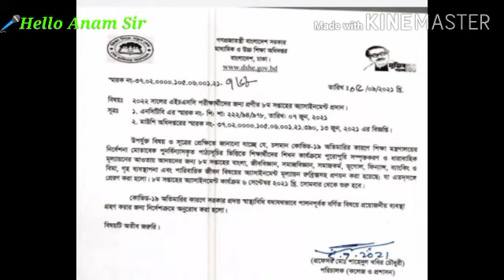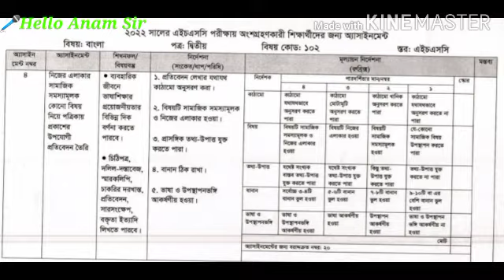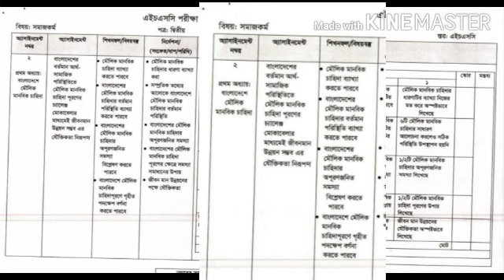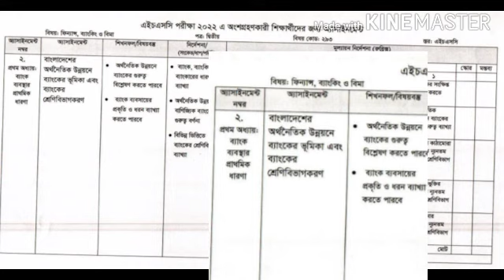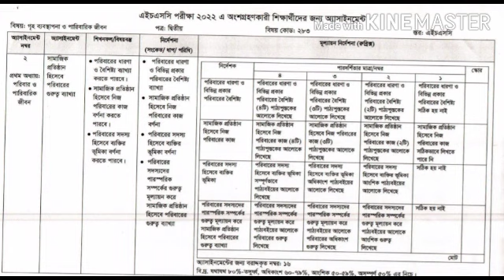এইচ.এস.সি শিক্ষার্থীদের ৮ম সপ্তাহের এ্যাসাইনমেন্ট প্রকাশ। 8th assignment published for HSC Student.